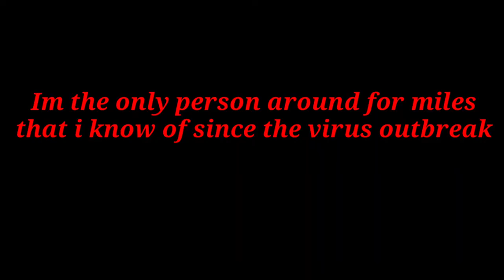ZOMBIES, Lost World Pt 1 The apocalypse (2020)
One man tries to survive